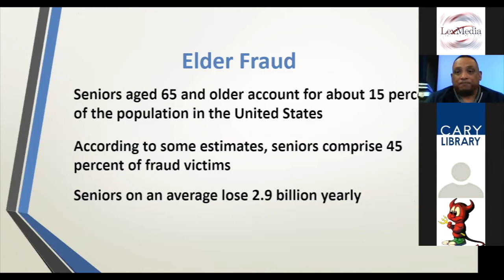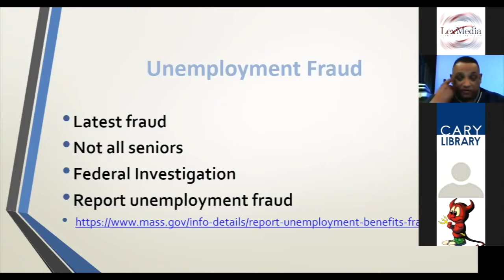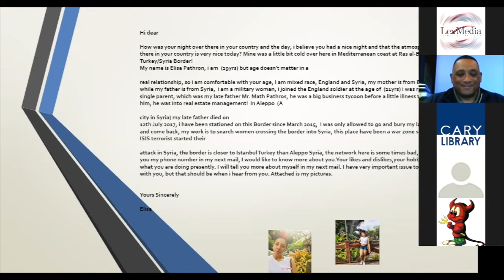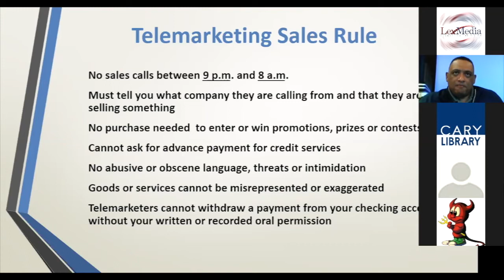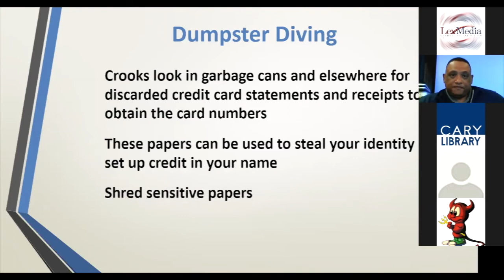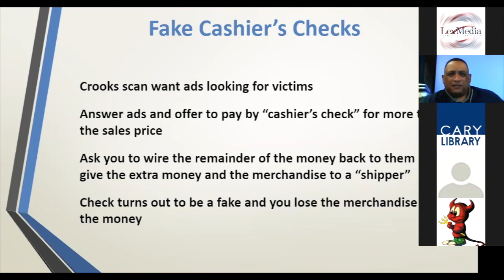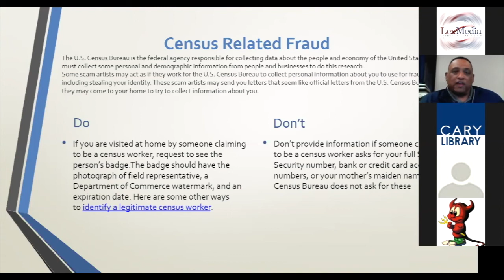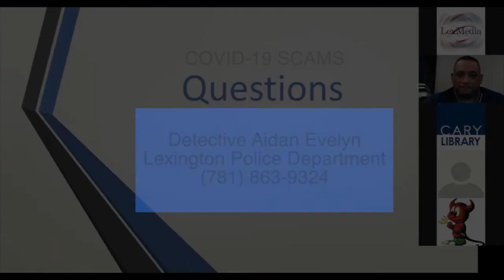Lexington Police COVID-19 Safety Scams - 6/17/2020